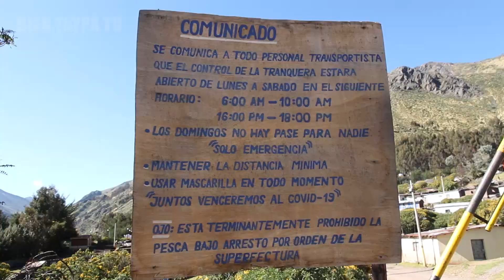Lagunas CUTAY Y YURACMAYO💚😍 | ESTAMOS DE VUETA 2021!😎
Después de mucho tiempo estamos de vuelta con los videos de viajes😎 esta es la reactivación de Bien Taypá🤭😂
Con nuestro amigo Carlos (El guía cvr de Huancaya) de Kusillay PERÚ nos fuimos a las lagunas Cutay y Yuracmayo😍 y aquí te traemos toda la aventura🤟